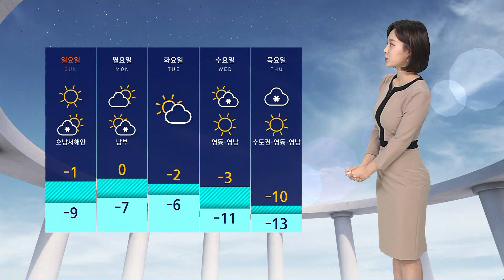[날씨] 새해 첫 주말, 강추위 계속…제주 산지 산발적 눈 / SBS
새해 첫 주말을 맞았습니다. 그럼에도 강추위는 계속되고 있는데요.
오늘(2일) 아침 기온 보시면 서울이 영하 8.4도까지 내려갔고요.
내륙 중에서는 강원도 철원이 영하 15.3도로 가장 낮았습니다.